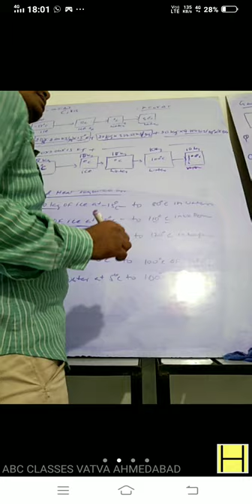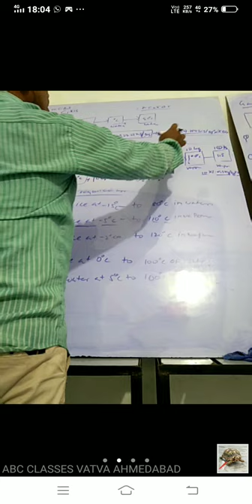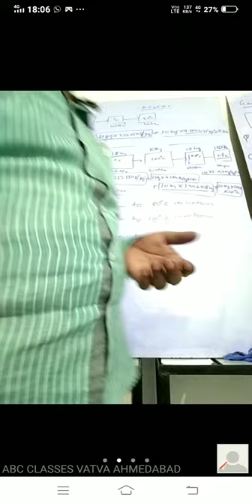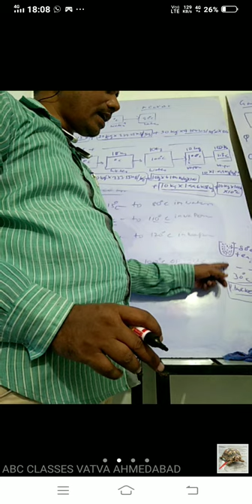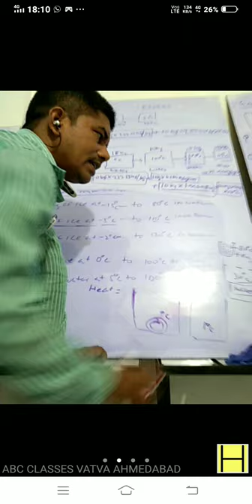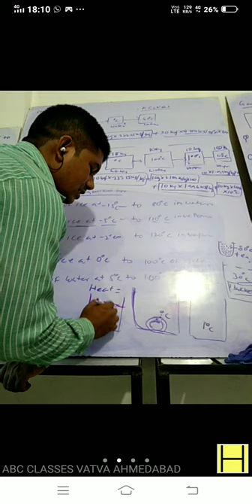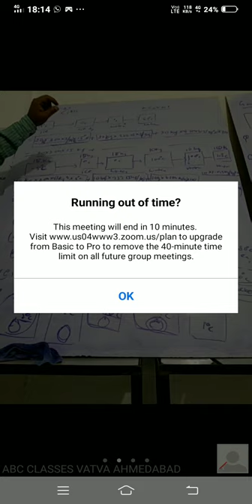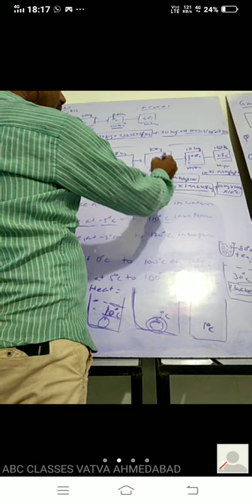State of matter(2)